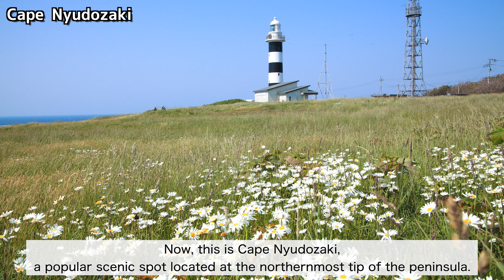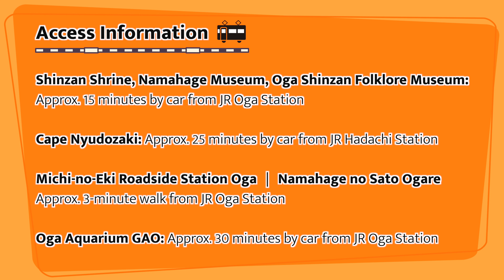Promoting Akita's Cultural Attractions!~Oga City Edition~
【Onimaru Goes to! Oga City】

Yuzo Okamura, an actor of the Warabi-za Theater Company, will be taking on the role of Onimaru, the incarnation of Namahage and the main character from the Warabi-za musical Oga no Onimaru, and introduce the charms of Oga City.

※What is the Warabi-za?
Established in 1951. Based at the Akita Art Village in Semboku City, Akita
Prefecture, it stages a variety of performing arts that portray the heart of the modern age with expressions based on Japanese folk traditions.
In addition to musical performances , the company is currently staging Japanese folkloric song and dance performances in various locations.